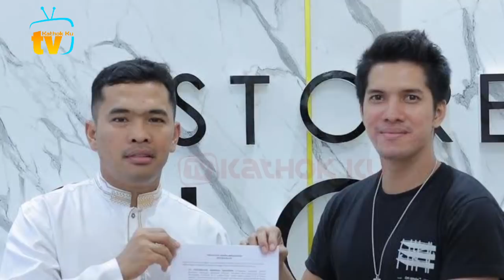Rizky Billar Jaga JARAK dg Adlin❓Billar Kecewa di Laga TOBABOY❓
Jangan Lupa: _
Thankz!!..